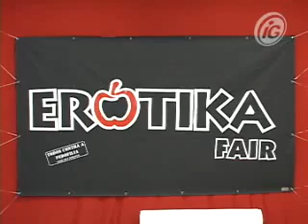Feira Erótica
Conheça os bastidores e as novidades da Erotika Fair 2008 em São Paulo